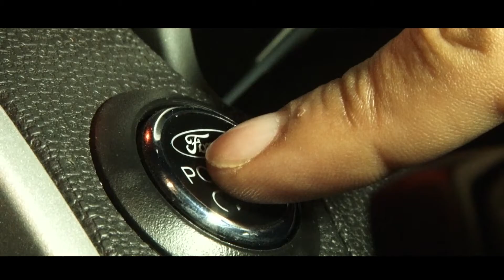Bangalore Ecodrifters Discover The Secret Story of the Guardian Angels in their EcoSport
Every city has secrets, which sometimes translate into urban legends. The Ecodrifters have discovered one such legend, right in the midst of Bangalore city. Strategically placed enroute between the Chinnaswamy Cricket Stadium and MG Road, this installation is innocuous by presence, however if you take a second look, you will get a chill running down your spine.
It speaks in a visual language, and talks about the mysteries of life and death, of angels and god. We felt it, and we want you to feel it for yourself. Come, discover the guardian angels with the Ecodrifters! Follow our team on the Ecosport Discoveries